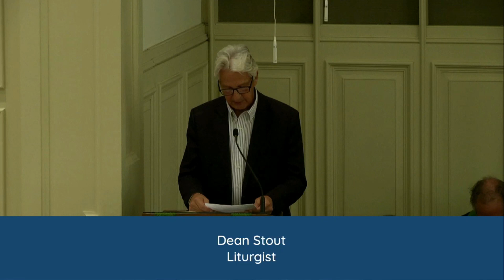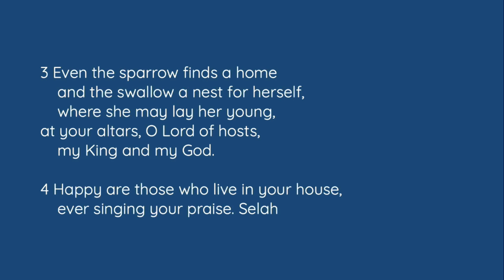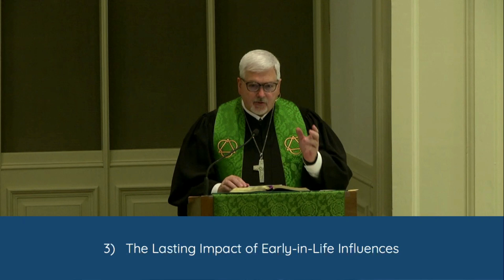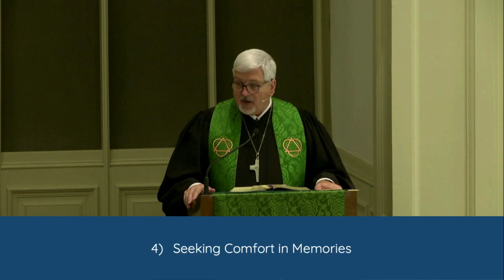Traditional Worship | August 25, 2024 | Recording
"Summer Playlist: The House That Built Me" (Miranda Lambert)
Reverend Dale Cohen, Senior Pastor